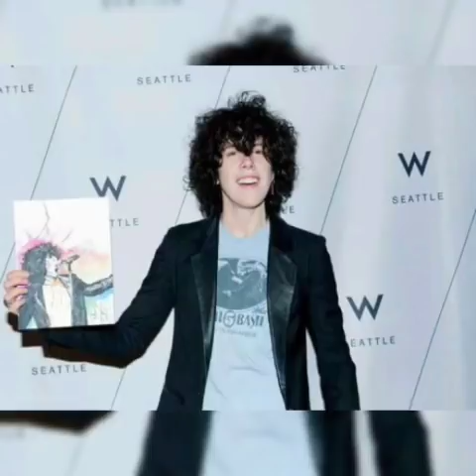Lp -laura pergolizzi & lauren ruth warld